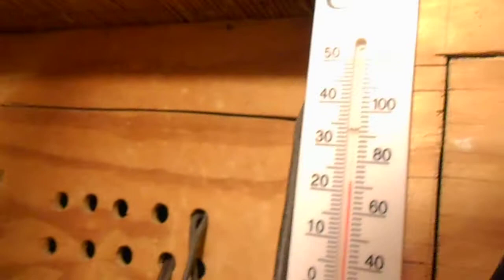Waking up my Reptile Friends!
I need to figure out what to do with all the cords in here!